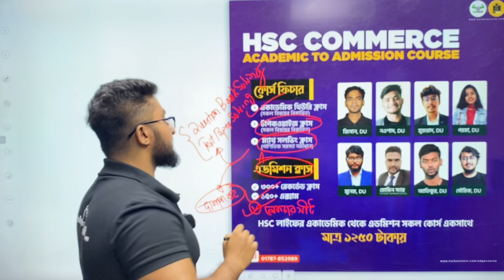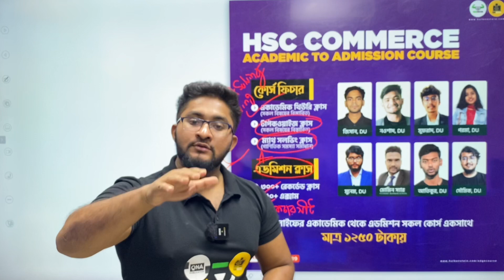ব্যবসায় শিক্ষার পড়াশুনার HSC'র শুরু থেকে Admission পর্যন্ত সবকিছু এক জায়গায়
🔥কোর্স ফিচার

☑️ম্যাথ সলভিং ক্লাস ( গাণিতিক সমস্যা সমাধান )

☑️এডমিশন ক্লাস

📄১৫০+ এক্সাম🥰

📋লেকচার শিট +সাজেশন

ব্যবসায় শিক্ষা বিভাগের এই সাজেশনটি তোমাকে দিচ্ছে এইচএসসি এক্সামে ৭৫-৮০% কমনের নিশ্চয়তা।😎

বইটি কেন নিবে?
✅ফুল সিলেবাস এর উপর লেখা
✅এইচএসসি ও কলেজ লাইফের যেকোন এক্সামে ৭৫-৯০% কমনের নিশ্চয়তা
✅৩ স্টেপ এর টপিক বিন্যাস- বোর্ড পাশ,বোর্ড প্লাস,বোর্ড প্লেস
✅জ্ঞান ও অনুধাবন অংশের আলাদা সাজেশন
✅টেস্ট পেপার এনালাইসিস করে লেখা